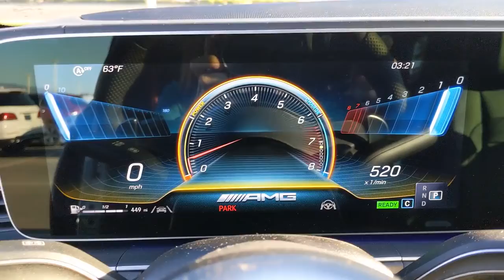2022 Mercedes-Benz GLE Pleasanton, Walnut Creek, Fremont, San Jose, Livermore, CA 22-0147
2022 Mercedes-Benz GLE
2022 Mercedes-Benz GLE AMG GLE 53 - Stock#: 22-0147 - VIN#: 4JGFB6BB5NA631281